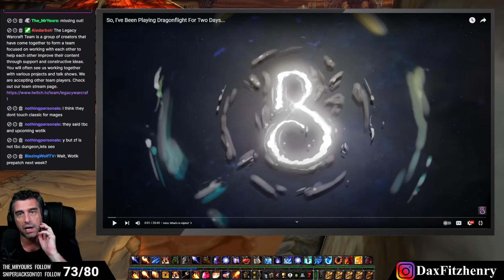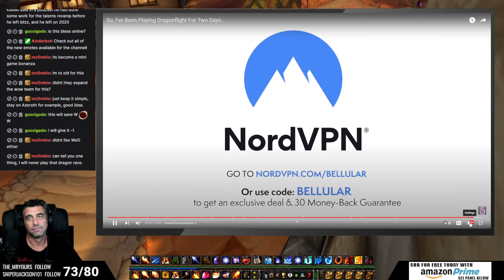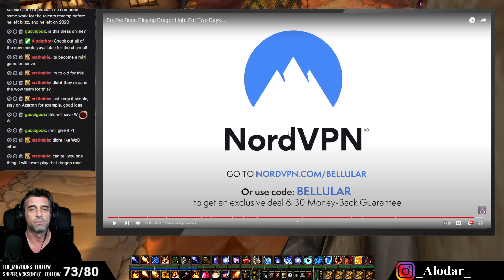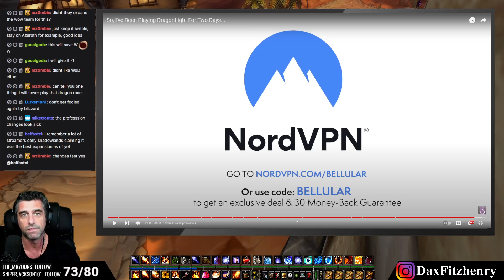⚡ Classic Player REVIEWS: "First Impressions of Dragonflight" by Bellular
Alodar watches the viedo ""First Impressions of Dragonflight" by Bellular.  Alodar gives his opinion on the video and his opinions whether Dragonflight could be a game that may draw back some old players that had quit the game over the years.

Stay tuned and subscribe to the official Alodar YouTube channel to see the latest hilarious moments, highlights, reactions, guides and gameplay videos from Alodar in games like World of Warcraft, New World, Ashes of Creation, and IRL Streaming.